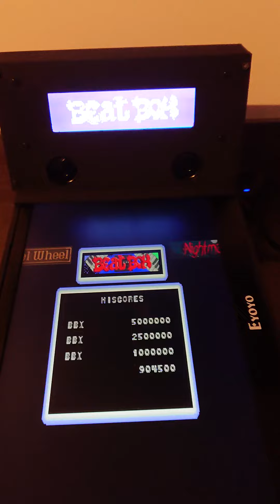Pinball Dreams cabinet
Custom 3D printed cabinet with custom scoreboard and using arcade buttons.

Built using a Raspberry Pi 4 running a custom build of Dosbox sending game state and dotmatrix display to arduino nanos for lights and scoreboard.